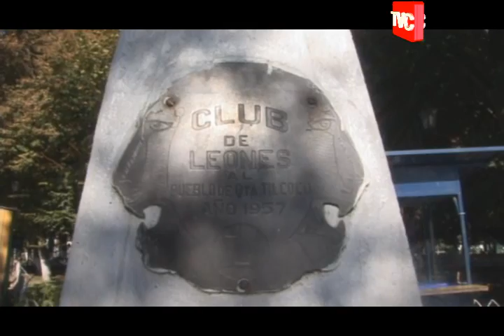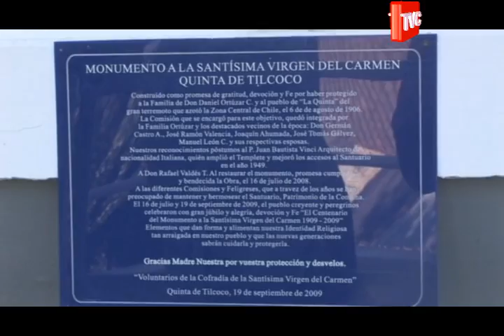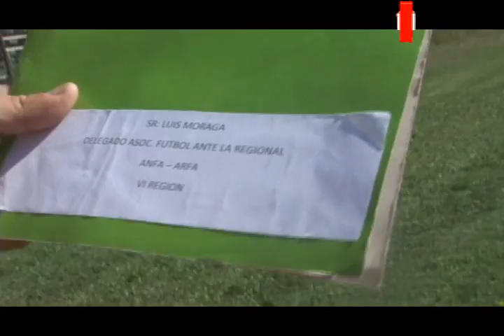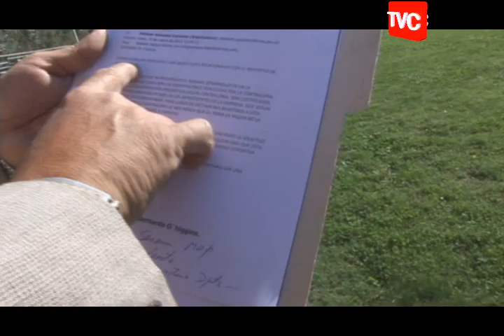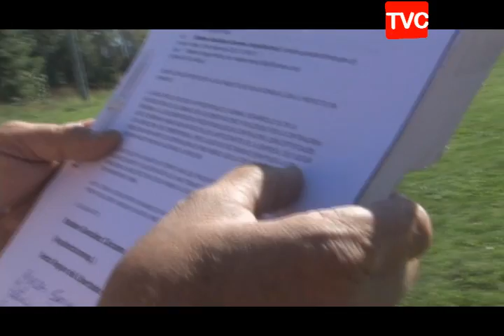22 03 2012 QUINTA DE TILCOCO CON PROBLEMAS DE MANTENCION EN SERVICIOS PUBLICOS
EL CONCEJAL IVAN ABARCA DENUNCIO ESTA MALA ADMINISTRACIÓN DEL ALCALDE NELSON BARRIOS A TVCHILENOS.CL